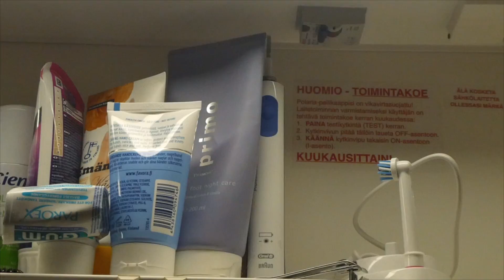Jee nyt pääsee suhkuun